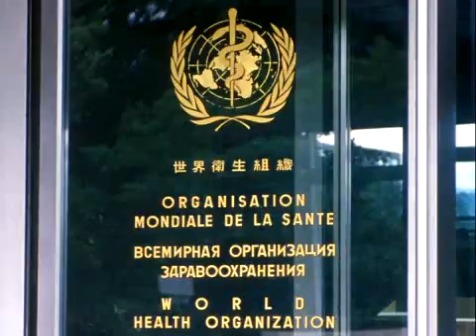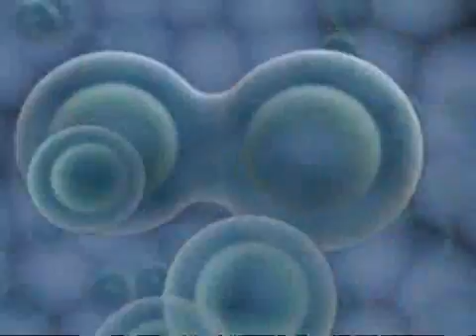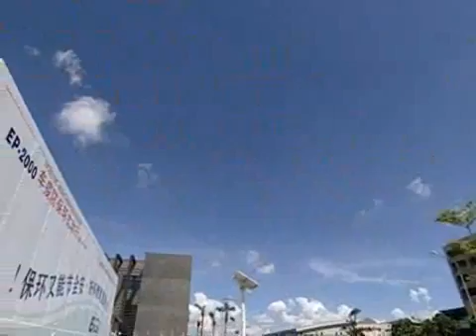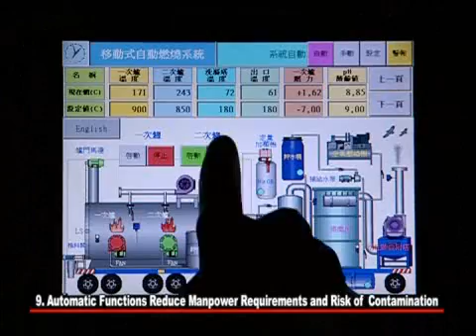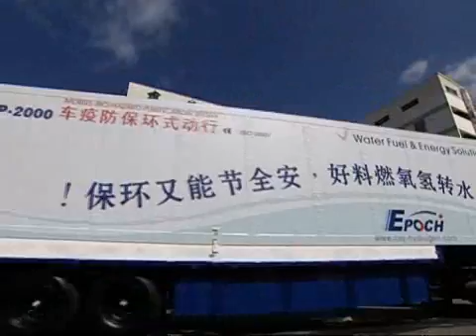système d'incinération mobile haute température de déchets spéciaux , déchets d'hospitaux, pandémie, réduction du cout de destruction du déchet spécial en comparaison a la torche plasma,etc .